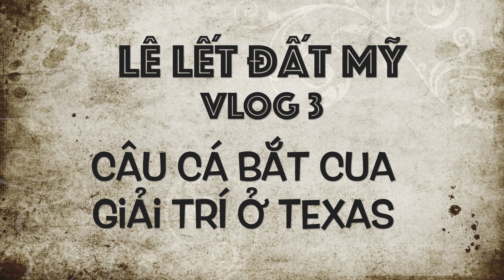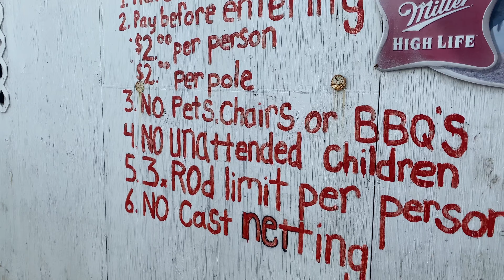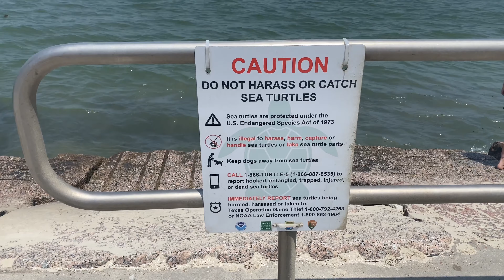#3 - Câu Cá, Bắt Cua Giải Trí ở Texas, Mỹ | Gặp Rùa Biển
Mong mọi người ủng hộ Channel "Lê Lết Đất Mỹ" bằng cách xem, like, và comment video.

Nhóm sẽ cố gắng làm những Vlog miêu tả cuộc sống chân thật nhất ở Mỹ và nhóm sẽ du lịch nhiều nơi ở Mỹ để mọi người xem nhé.

Mọi người có yêu cầu gì thì hãy comment để nhóm biết nhe. Cám ơn mọi người rất nhiều.